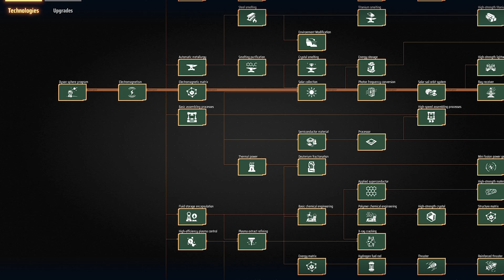ЭЛЕКТРИЧЕСТВО НАЧАЛЬНАЯ ЭНЕРГЕТИКА, ВЕТРОВАЯ ТУРБИНА, СОЛНЕЧНАЯ ПАНЕЛЬ И ТЕПЛОВАЯ СТАНЦИЯ ГАЙД